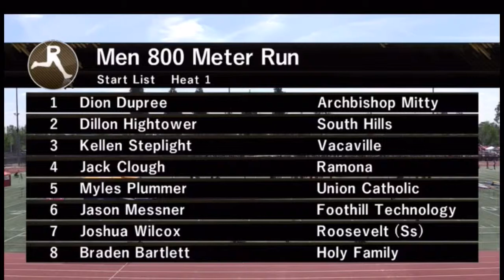Jason Messner Foothill Technology at Arcadia 2019 running the 800METER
Wow!! Great race. Jason starts in lane 4 (maroon jersey) and runs a PR of 1:56.40. Very proud of what he’s accomplished this year!